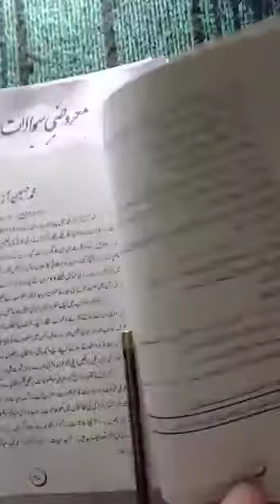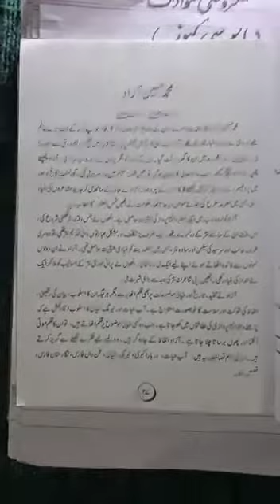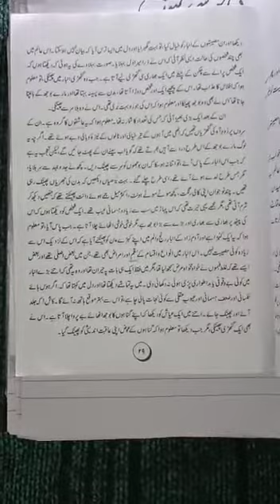class 8 urdu date 3/12